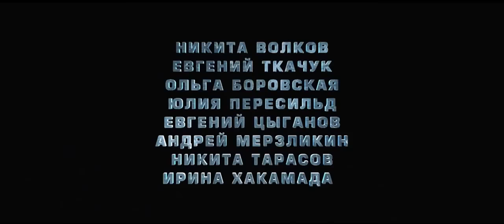ТРЕЙЛЕР #2 "ЧЕРНОВИК" 2018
Москва, 2005 год. С главным героем ленты «Черновик» Кириллом творятся удивительные вещи. В его квартиру без спроса въезжает другой человек, его не узнают родители и друзья, его имя пропадает изо всех баз, все документы и свидетельства обращаются в пепел. Он вычеркнут из жизни, отвергнут и забыт всеми на свете. Придя в полное отчаяние, Кирилл обнаруживает, что вместе с забвением он получает новый дар: проходить в другие, параллельные миры.